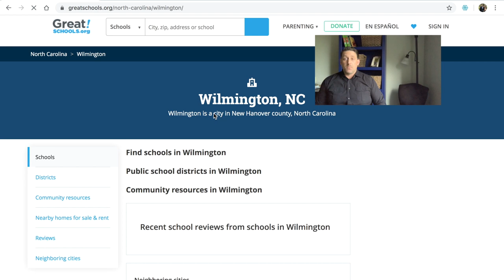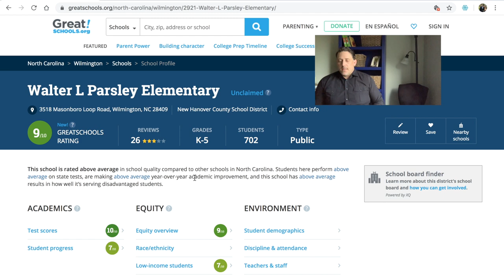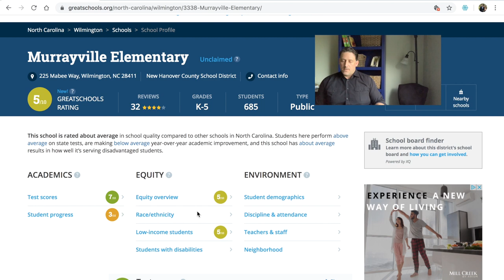What are the Top Schools in Wilmington NC?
What are the best schools in Wilmington NC? Let's talk about what everyone has been asking us!  What are the best and worst school districts in Wilmington NC and the surrounding areas such as Hampstead and Leland.

If you're interested in relocating or just have some questions, please reach out to to us, we will be happy to assist! We service the Greater Wilmington Area (which includes Pender County, Brunswick and New Hanover Counties, which include Kure Beach, Carolina Beach, Wrightsville Beach and Topsail Island Beaches). Call, text or email.

Lexi & Jake

Jake & Lexi Wyer
The Wyer Group
Brokered by EXP Realty